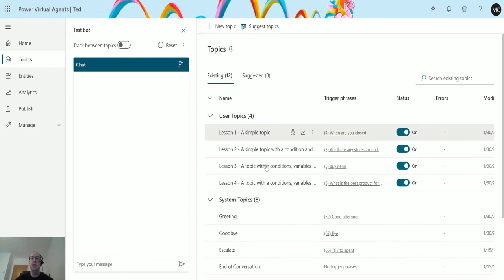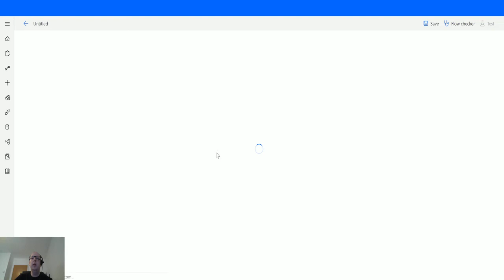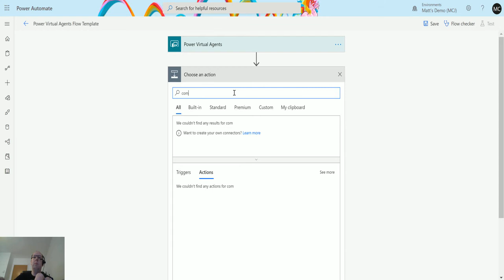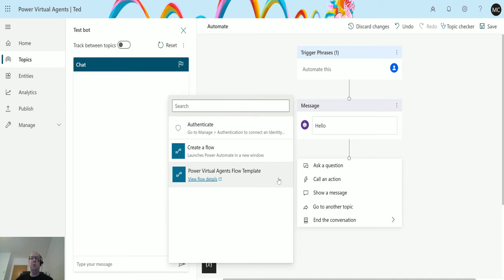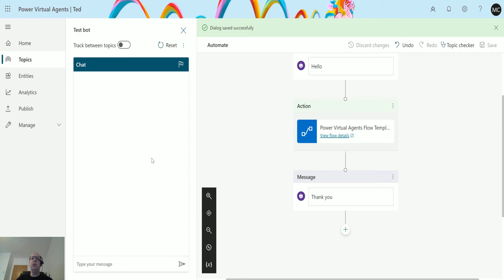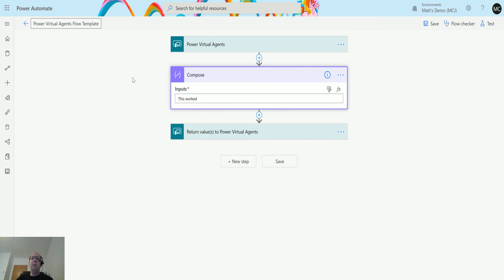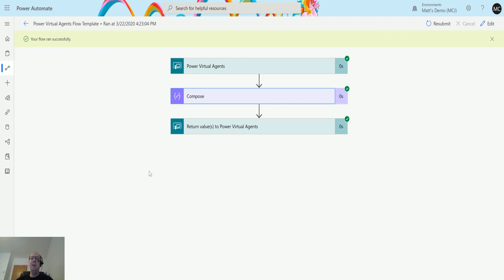Power Automate How To: Power Virtual Agent Trigger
In this video, I go through how to trigger a Flow using your Power Virtual Agent as the trigger. Power Automate is a powerful automation and integration tool with over 300+ data connectors.